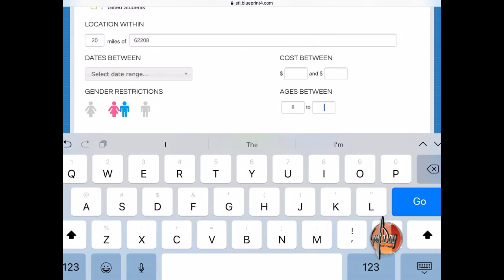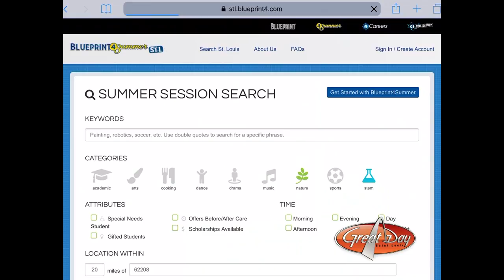Blueprint 4 Summer STL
to search St. Louis Summer Camp Programs.